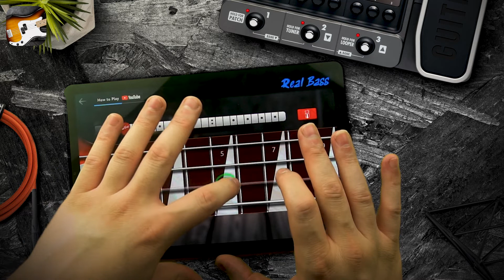Real Bass - Lesson: Stand By Me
Real Bass is the best solution for you to learn how to play guitar bass right now! Get the same experience as a real instrument, download the best bass app from Google Play!

Real Bass contains 100 amazing international music lessons, designed for those who are just beginning to learn. Plus 6 bass models in 4 and 5 string versions so you can play any music style!

The Real Bass also come with a lot of fun loops to play along.

Real Bass is a perfect bass guitar simulator, just pluck the strings that with the sound of the instrument sounds simultaneously!

Check out the REAL BASS details:
- Multitouch
- 6 models of bass
- Several loops to play along
- 100 lessons to learn to play
- Super-realistic bass sounds
- Studio audio quality
- Instruments such as acoustic and electric bass
- Recording mode
- Works with all screen resolutions - Mobiles and Tablets (HD)
- Free app
- MIDI Support

The app is free, but you can remove all ads by purchasing a license!

Try and have fun with the best and most complete bass app! Made for guitar players, professional musicians, hobbyists or beginners.

Touch & Play!